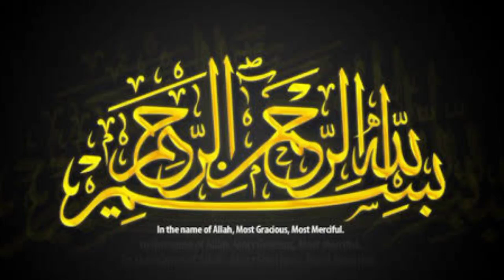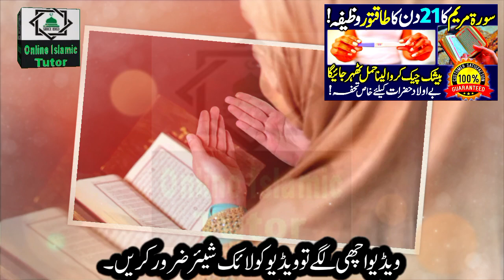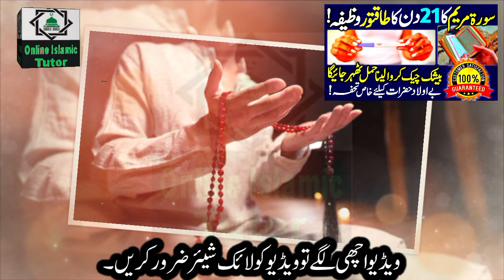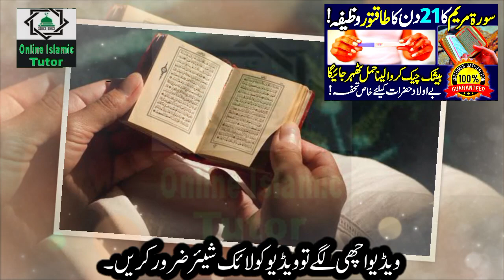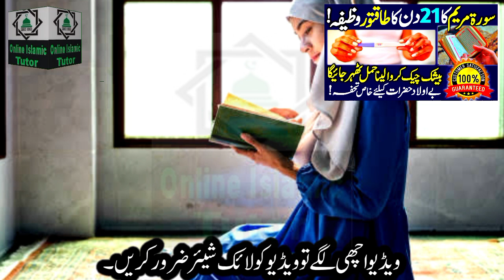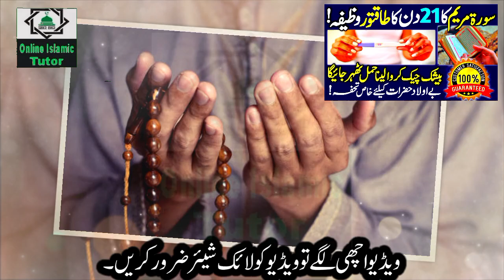Surah Maryam Wazifa For Aulad ! Aulad Ke Liya Surah Maryam Ka Powerful Wazifa ! Online Islamic Tutor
Asslamualikum!

Surah Maryam Wazifa for Pregnancy. surah Maryam ka Wazifa for any Hajat. powerful Wazifa for solve any problem.